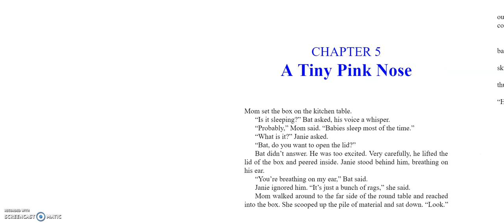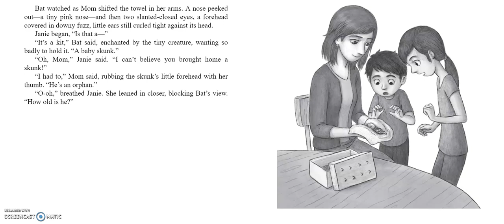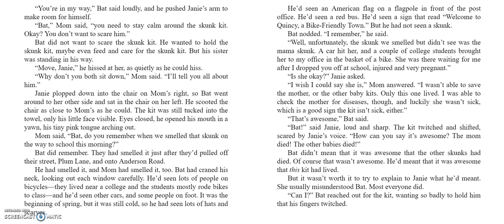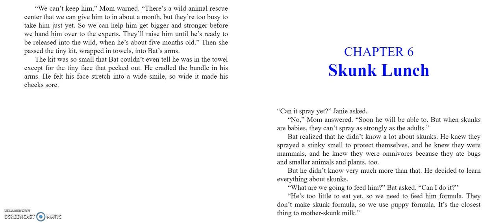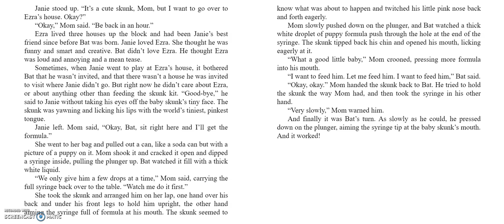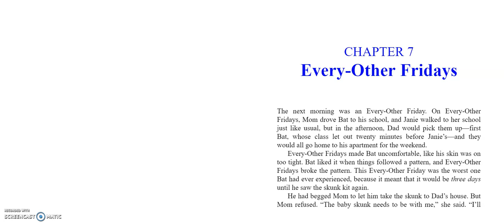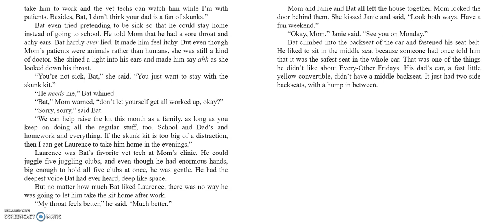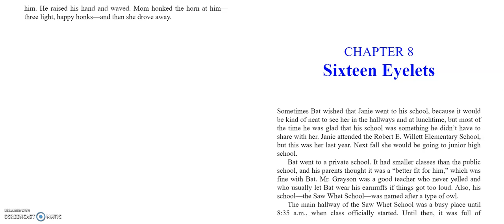A Boy Called Bat Ch 5-7